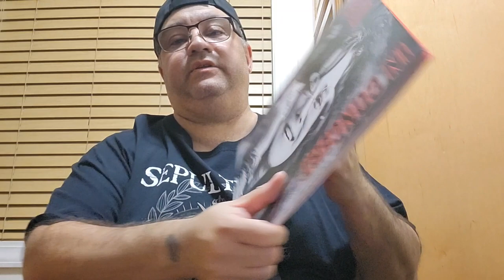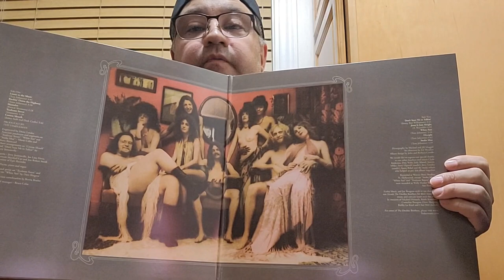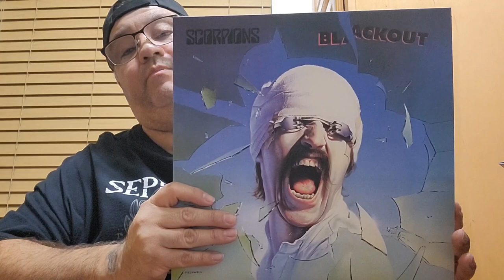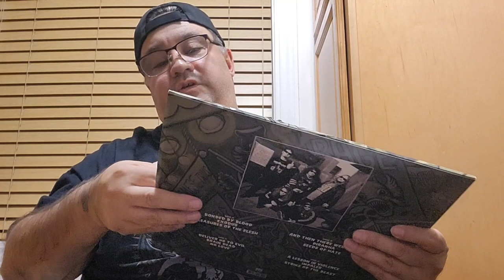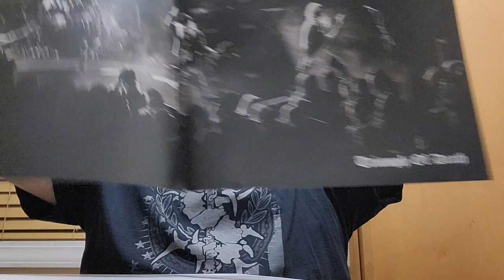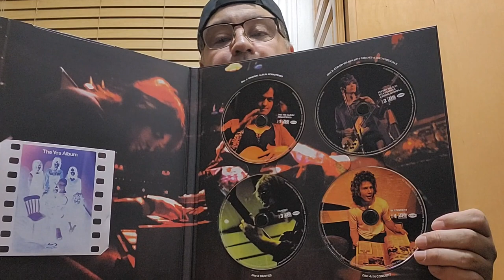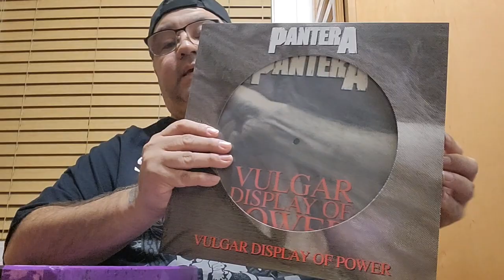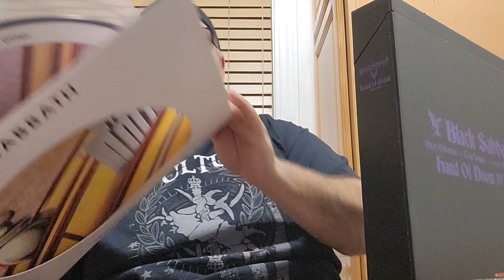Vinyl Reissues and Boxsets 2023